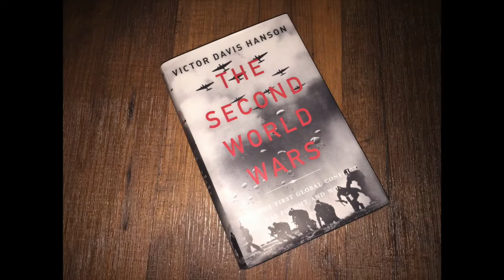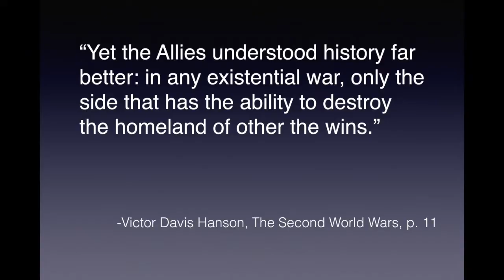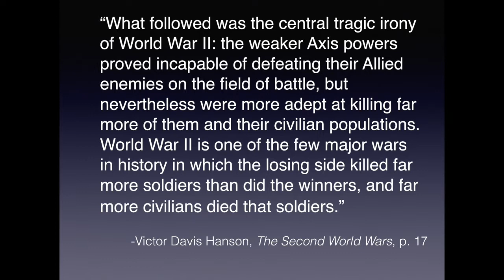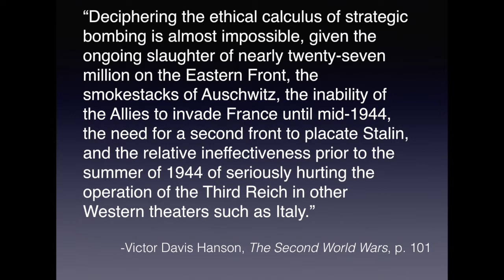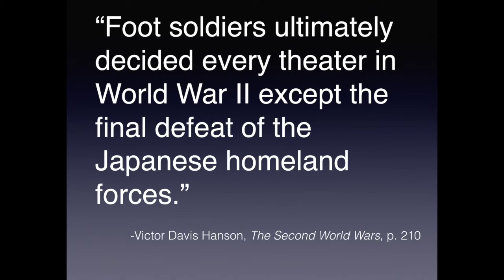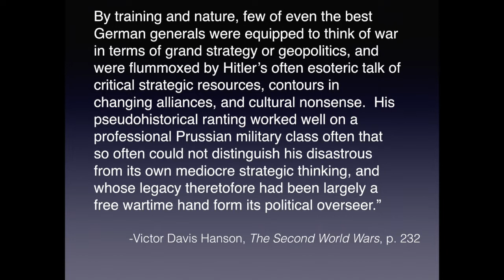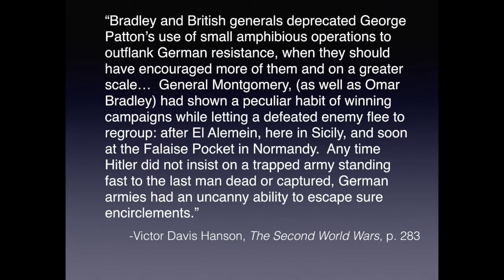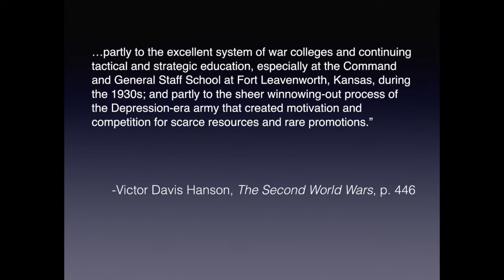Victor Davis Hanson, "The Second World Wars," with Cody Carlson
Cody takes a look at Victor Davis Hanson's recent book, "The Second World Wars: How the First Global Conflict was Fought and Won."